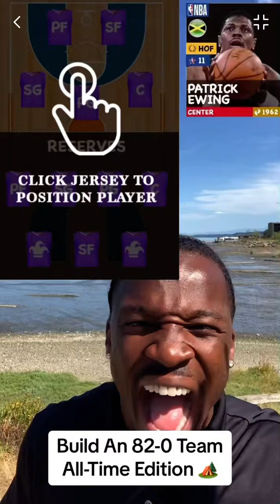This team right here would go crazy!!! How many games y’all got this squad winning?!?! 🏆🏀🏕️